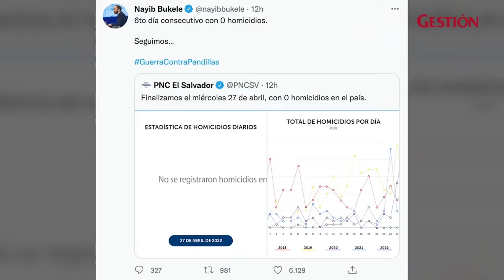El Salvador registra seis días consecutivos sin homicidios, según señala Bukele